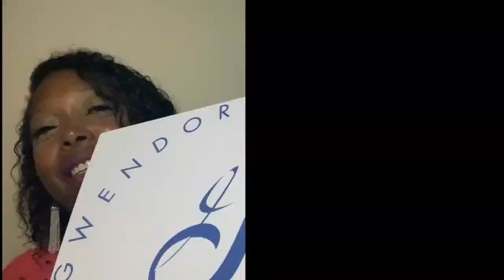Up Late with Sha & Del starring Rodney Perry & Chaz Shepherd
Last week, it was ladies night!  Tonight, it's handsome, talented cool brother night starring Rodney Perry & Chaz Shepherd.  TUNE IN.